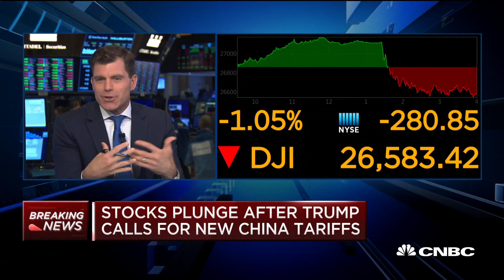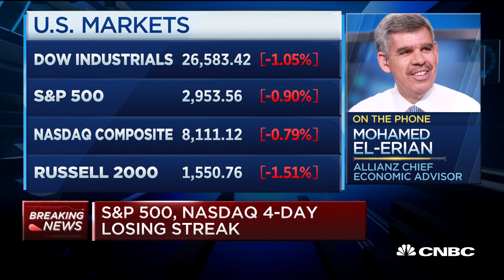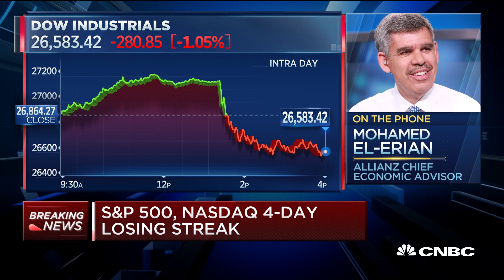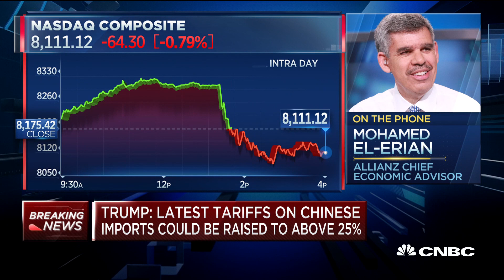Here's what experts have to say about the market after President Trump's latest tariffs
Mohamed El-Erian, Allianz chief economic officer, Rufus Yerxa, president of the National Foreign Trade Council, and Barbara Doran, CIO and senior portfolio manager of BD8 Capital Partners, joins CNBC's "Closing Bell" to discuss today's market action.